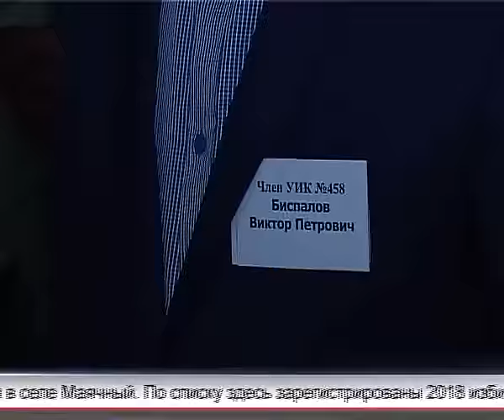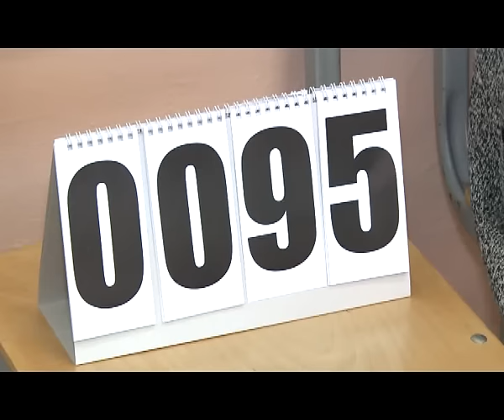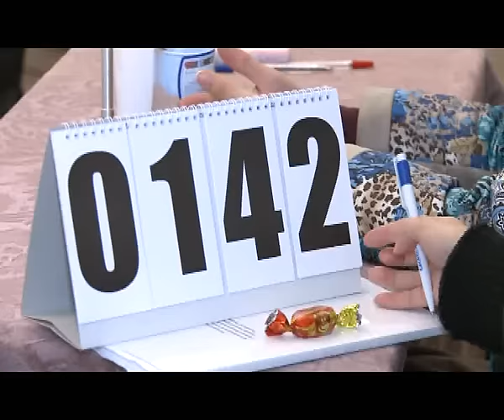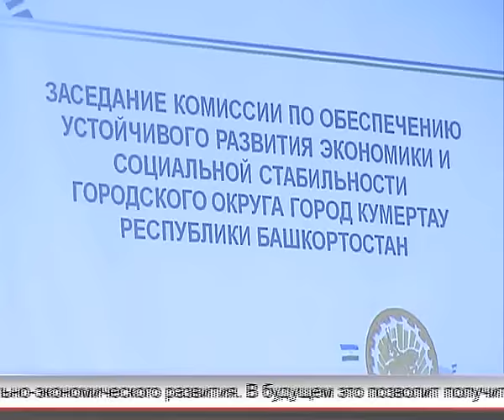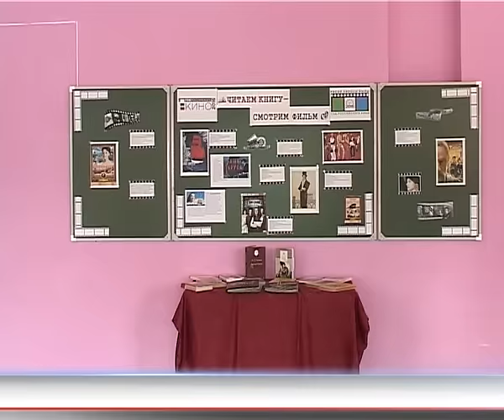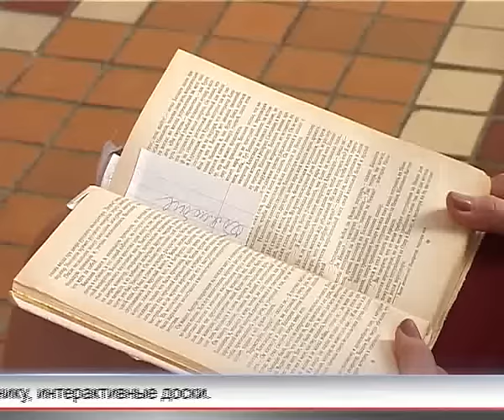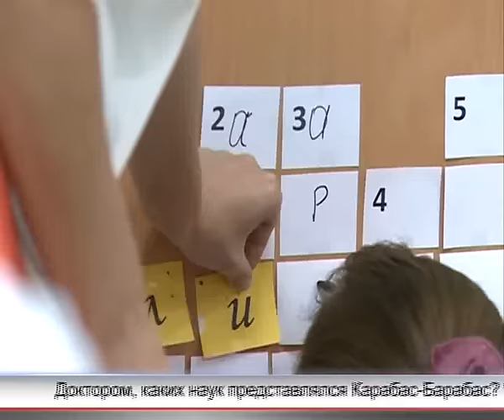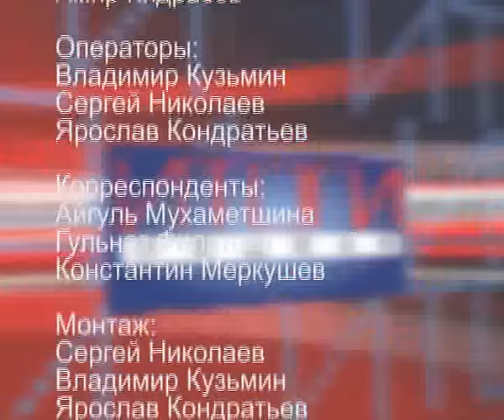Арис Итоги 18.09.2016